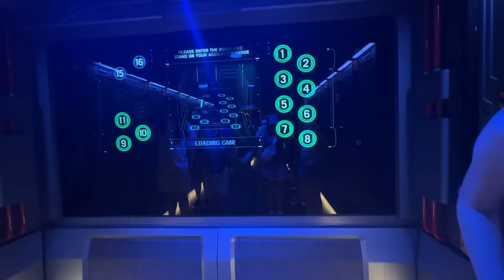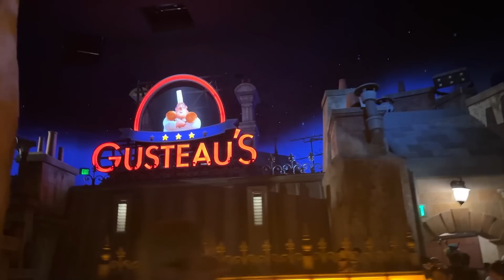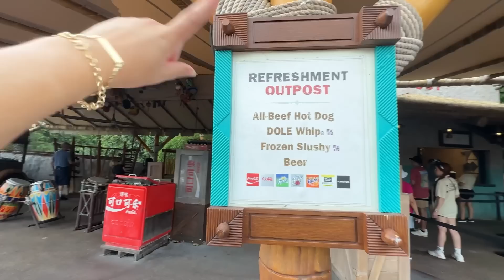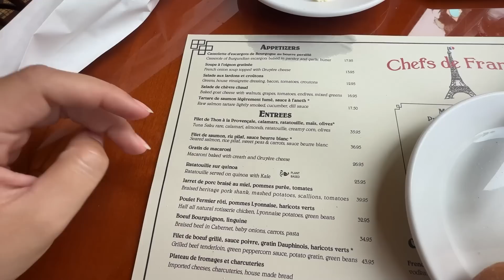NÃO VENHA PARA FLÓRIDA NO VERÃO, TÁ MUITO QUENTE !